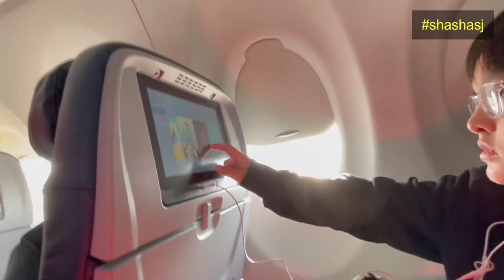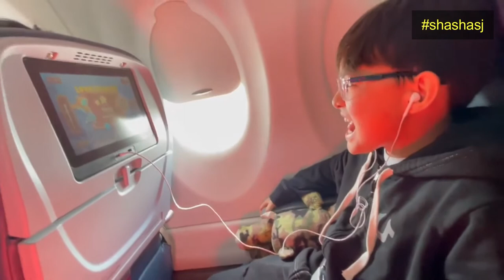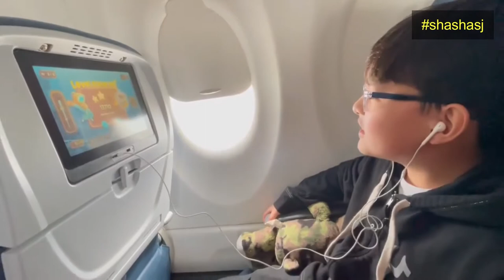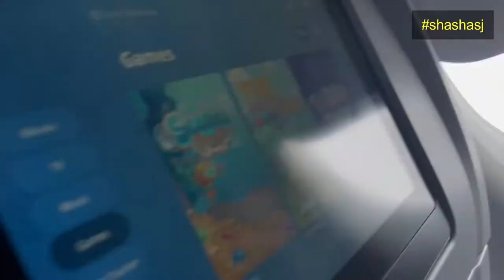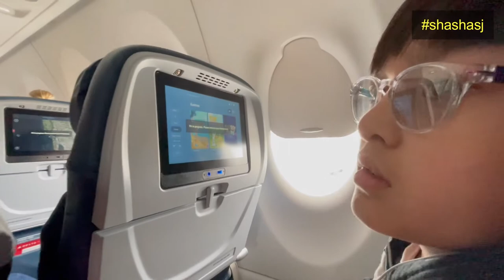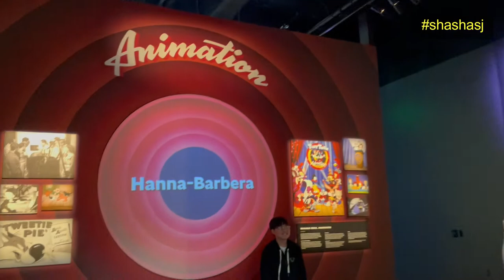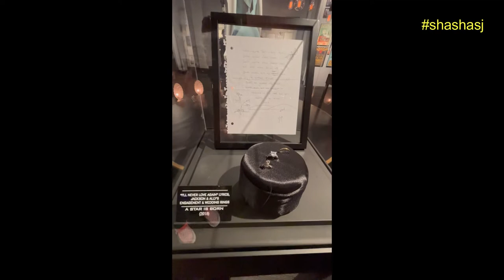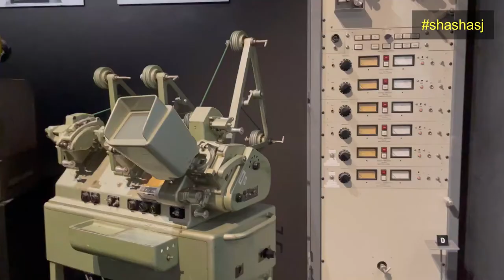Warner Bros Studio Tour California